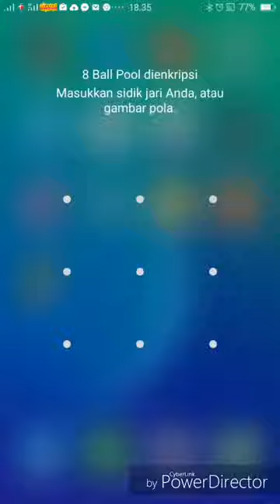trik permainan 8 ball pool biar cepet menang